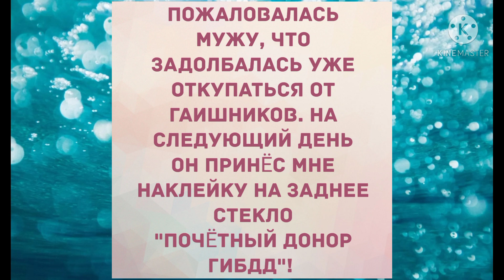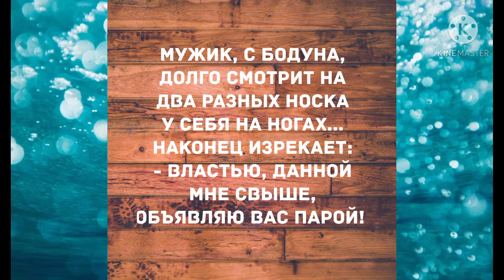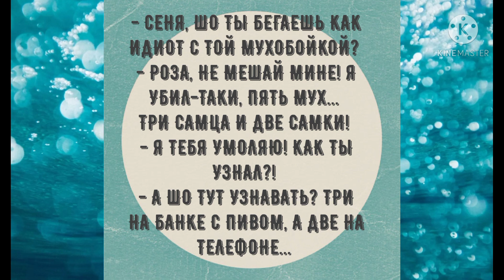- А вот муж ушёл.. Прикольные анекдоты дня! Лучшие смешные анекдоты!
Прикольные анекдоты дня!
Наш канал Смех да и только